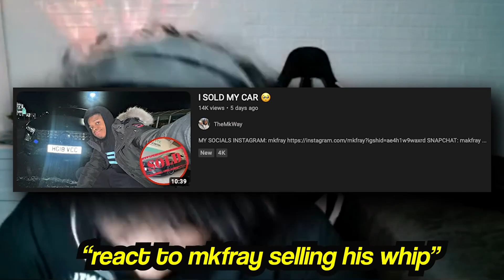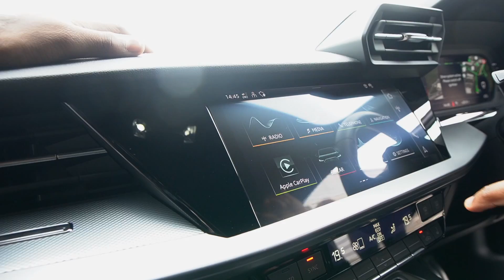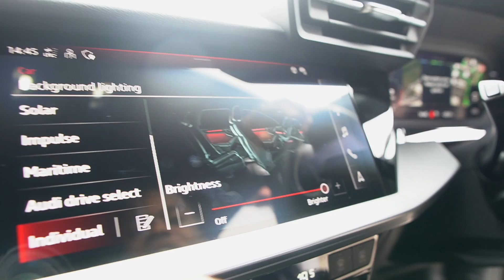MY NEW CAR 🚗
You Know The Way, We Don’t Play, It’s Your Boi MKFRAY 🗣